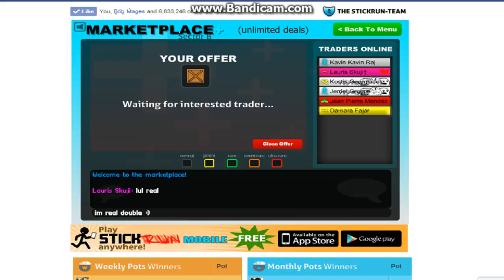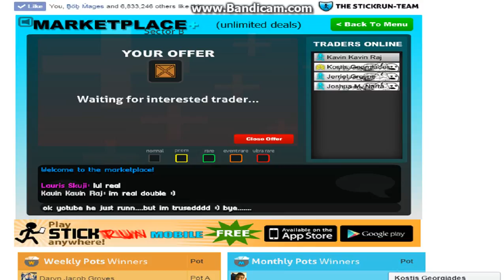Im Double Lauris Skujiņš